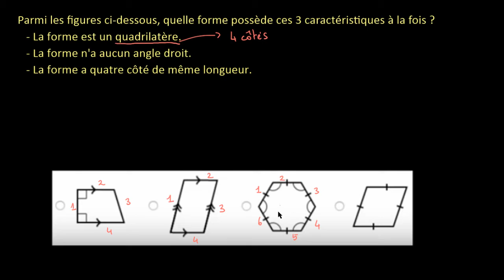Classer des figures géométriques